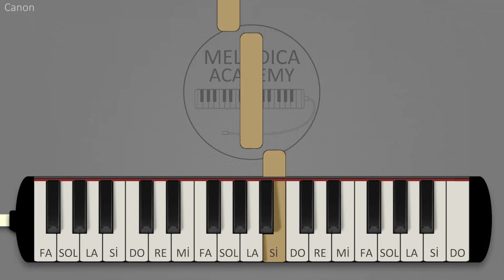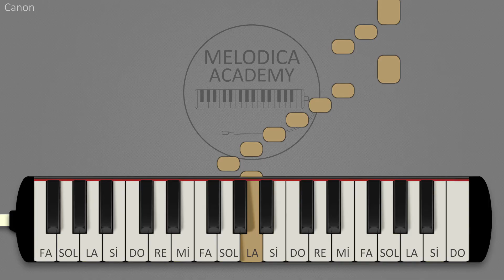Johann Pachelbel - Canon | Melodica Tutorials